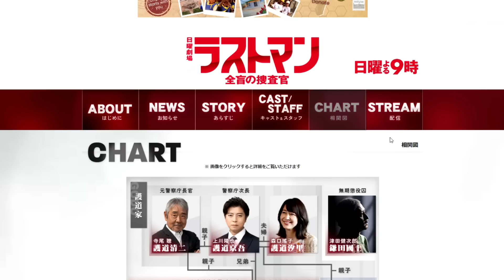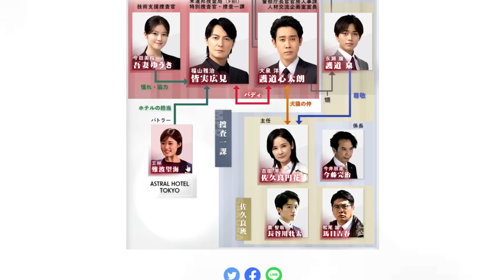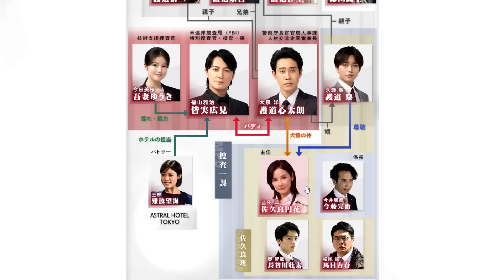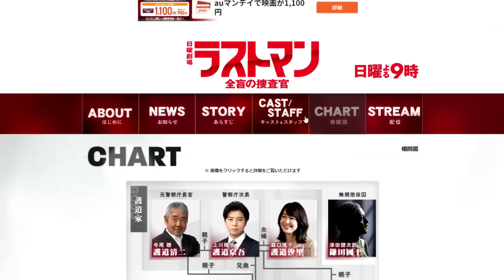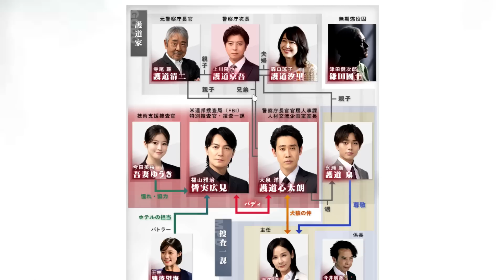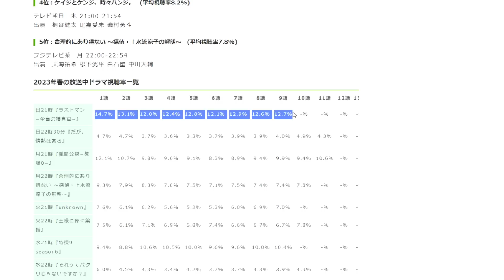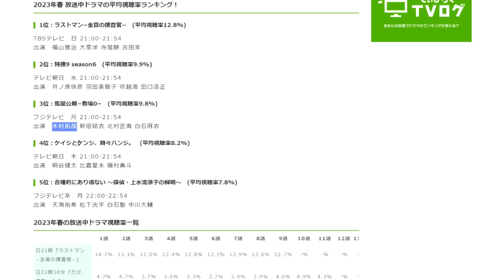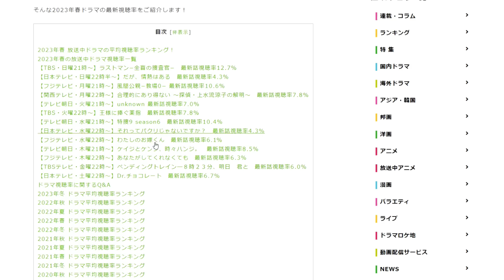【ラストマン全盲の捜査官/最終回】有終の美を飾った最終話がお見事【映画レビュー 考察 興行収入 興収 filmarks】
『全裸刑事チャーリー』(文庫化！)
『無邪気な神々の無慈悲なたわむれ』

●映画評価額

1800円　金字塔（そのジャンルの最高峰レベル）
1700円　神作（数年に1度やってくる大当たり）
1600円　名作（その年のナンバーワンレベル）
1500円　傑作（その年のベスト5以内レベル）
1400円　優秀作（その月のナンバーワンレベル）
1300円　秀作（金を払っても損なし）
1200円　良作（オススメできる最低ライン）
1100円　佳作（そこそこ面白い）
1000円　及第作（映画館正規料金を払って許せる及第ライン）
　900円　力作（惜しい！　映画の日の1000円なら許せる）
　800円　凡作（DVD新作料金なら許せる）
　700円　拙作（DVD準新作料金なら、まあ）
　600円　愚作（DVD旧作料金でなんとか）
　500円　駄作（金返せ！ライン）
　400円　下作（絶望・茫然自失）
　300円　ゴミ（鑑賞中断・殺意が芽生えるレベル）
　200円　クズ（発狂）
　100円　ゲロ（もうね、作品が嫌いというよりこいつを作っているヤツらが嫌い）
90円以下　Z級（もはや伝説。狙って出せる評価ではない。大半の人は理解できないが熱狂的ファンがつく。まさに逆金字塔！）

50代男性、小説家(ミステリ)です。また歯科医師でもあります。このチャンネルでは映画やドラマ、ゲームなどのレビューをメインにお届けしています。